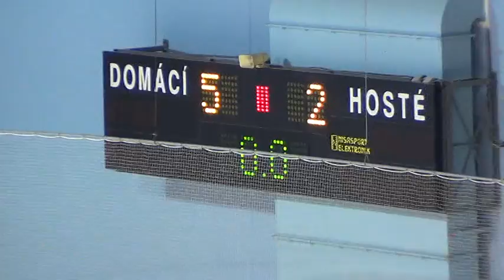HC Stadion Litoměřice - LHK Jestřábi Prostějov 5:2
sestřih branek 14. kola I. hokejové ligy